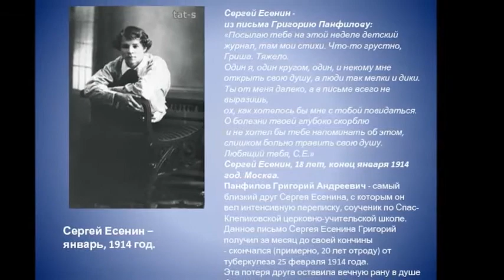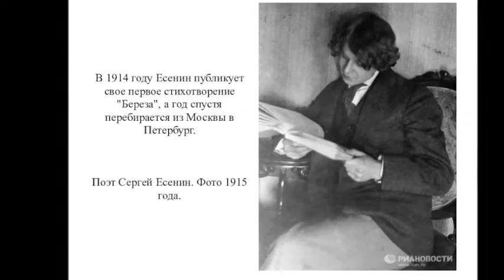Над окошком месяц - СТИХИ СЕРГЕЯ ЕСЕНИНА - Михаил Оводов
Автор-исп Михаил Оводов и ВИА Кипелова Крестьянские дети ,КД СТУДИЯ Над окошком месяц  -  СТИХИ СЕРГЕЯ ЕСЕНИНА